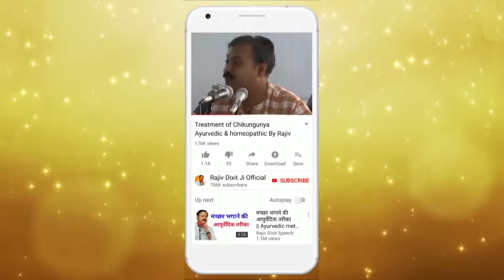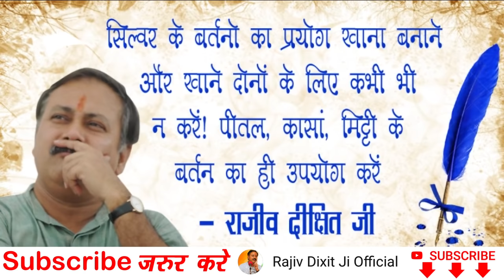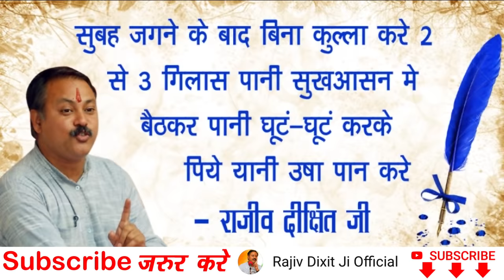Rajiv Dixit - एंटीओक्सिडेंट की खूबी सिर्फ इसी चूर्ण में है, सुबह ही खाएं - Loss Weight with Triphala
In this Video RajivDixit talk about how we loss extra weight with these powder.

अधिक जानकारी के लिए ये विडियो भी जरुर देखे --